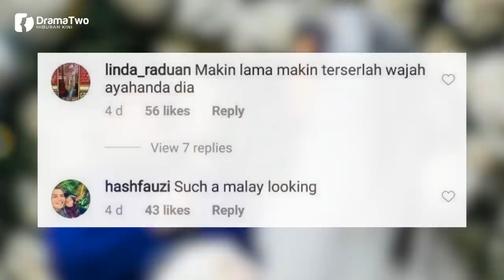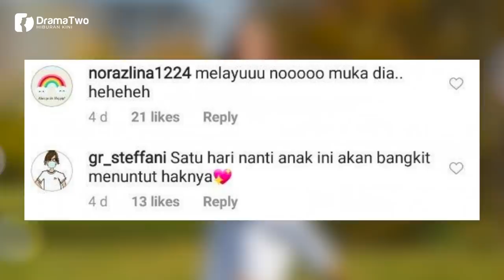Masih Ingat Rihana Oksana Bekas Ratu Cantik Rusia? Netizen Dakwa Wajah Ismail Leon Semakin 'Melayu'?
Tahun lalu menjadi bualan netizen mengenai bekas Ratu Rusia, Rihana Oksana dan anak lelakinya, Ismail Leon. Malah, hubungannya dengan Sultan Kelantan, masih menjadi tanda tanya, namun Leon sering disebut menjadi pewaris takhta.